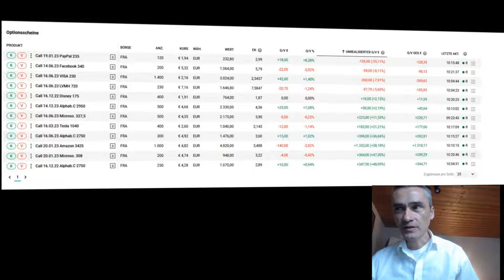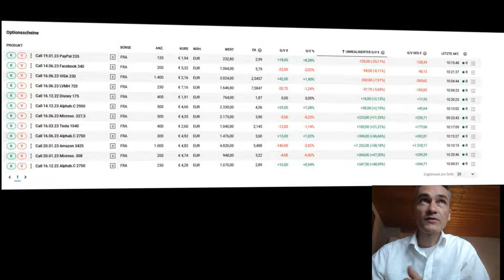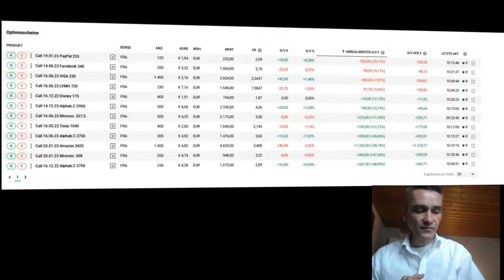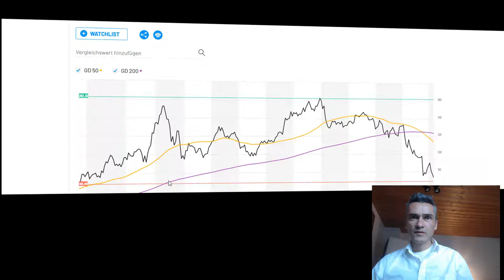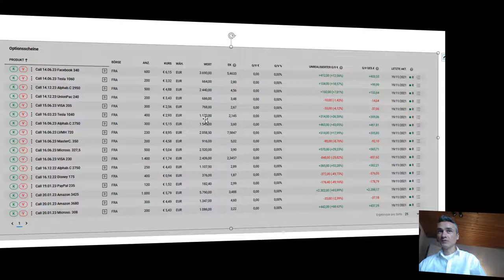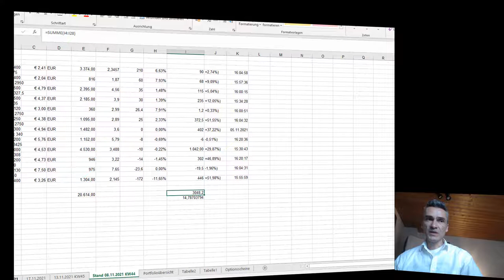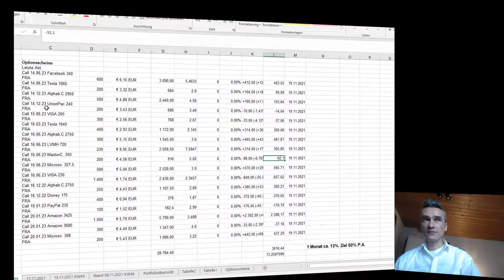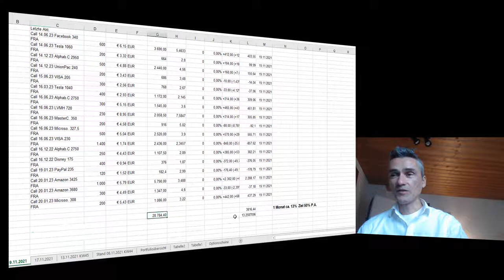Update Video Nr. 2 - Von 20k auf 1 Mio € in 10 Jahren mit trend begleitenden Optionsscheinen.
In diesem Video stelle ich meine aktuelle Performance/ Rendite im Optionsscheine Projekt vor. Aktuell 17 Optionsscheine von 11 verschiedenen Aktien, Details ausführlich im Video.
Du kannst hier auch gleich zur 18:30 Timestamp für die Brutto Rendite Analyse auf Excel basierend springen. Wenn dir die Vorreden über Mindset, Börsen Psychologie usw. zu lange sind.

💥 Ich nutze auch den CapTrader! Klick den Link!